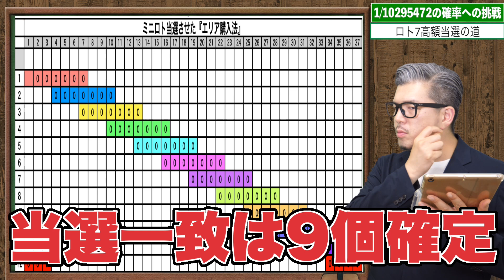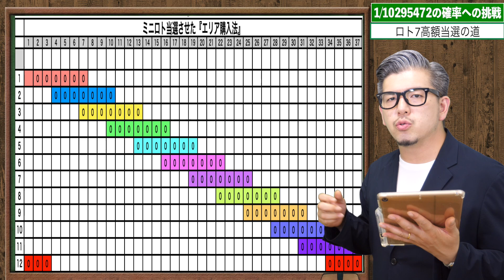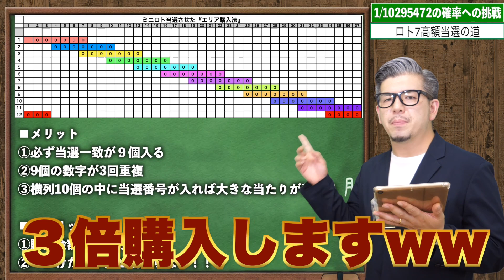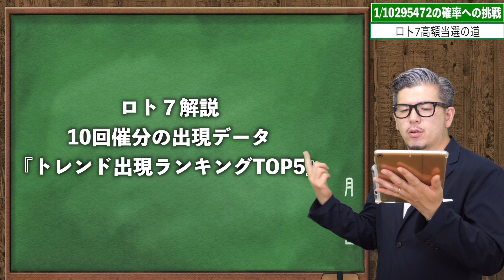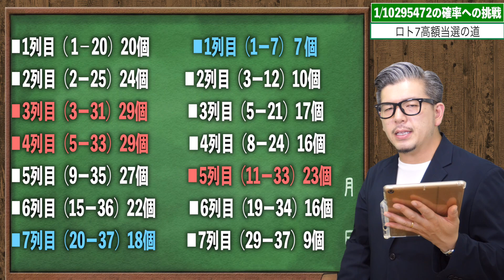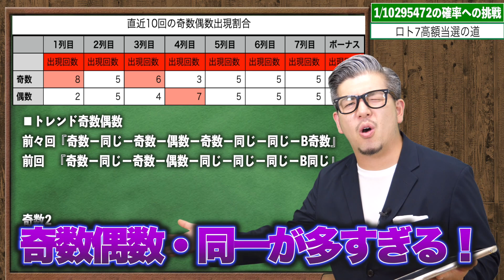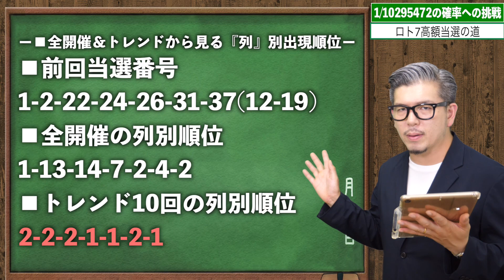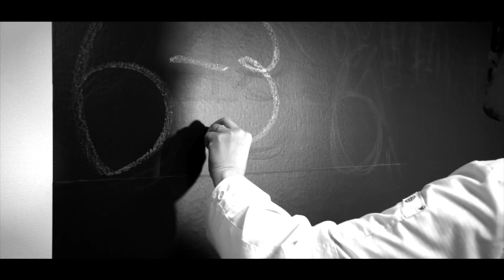【ロト７】キャリーオーバー17億円。１等当選の為の当選戦略【宝くじ】